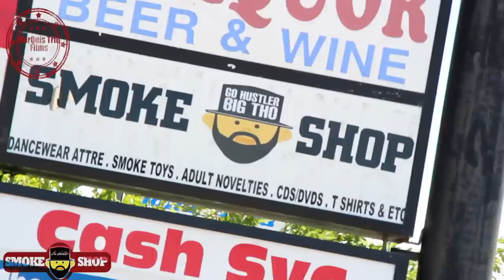Hustle For The Homeless | Ryan Mouton | Big Tho | Go Smoke Shop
Saturday May 4th Go Smoke Shop has it Monthly | Hustle For The Homeless
Every first saturday of the month Big Tho & Ryan Mouton along with Houstons top influences Models,Athletes,business owners, Promoters & Artist. Volunteer their time to feed the people of Houston. Ryan Mouton "Corner" in the NFL gives back to the community.

Go Smoke Shop  5909 Scott, Houston, Tx